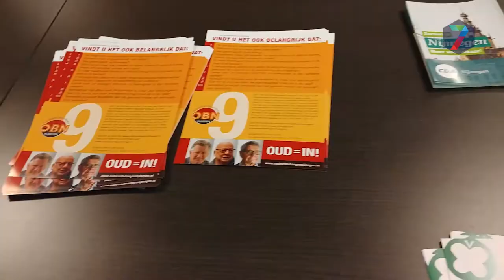Lokale politici in StAAD-debat: 'Dukenburg moet weer 'sexy' worden'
Vrijdagmiddag debatteerde lokale politici op uitnodiging van StAAD in Wijkcentrum Dukenburg in Meijhorst over onder andere het grootste stadsdeel van Nijmegen: Dukenburg! Journalist Rob Jaspers en het publiek ondervroegen de deelnemers over diverse onderwerpen. Ondanks de veelheid aan gevoelige onderwerpen werd het debat echter nooit echt scherp. Naast partijen die al in gemeenteraad zitten waren ook de Partij voor de Dieren en Ouderenbelang Nijmegen aanwezig. Gewoon Nijmegen ontbrak.